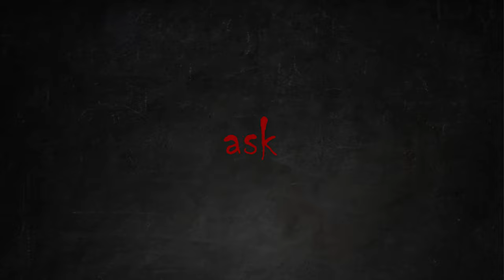Miller- Horror Editing